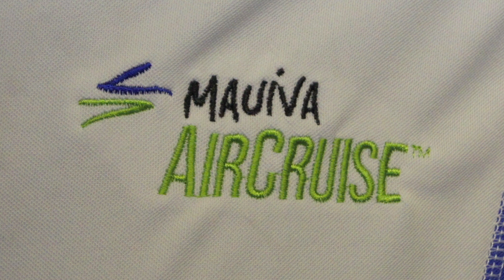Princess Monterey Whale Watching 11-11-2011 sighting mag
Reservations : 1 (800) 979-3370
Video by Monty Truitt / Zeative Spock